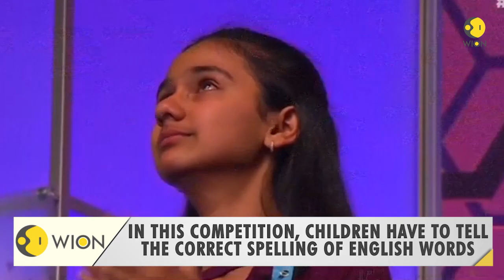Indian-American spells 'koinonia' correctly to win Spelling Bee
Indian-American spells 'koinonia' correctly to win Spelling Bee. Karthik Nemmani won the 91st Screeps National Spelling Bee contest.